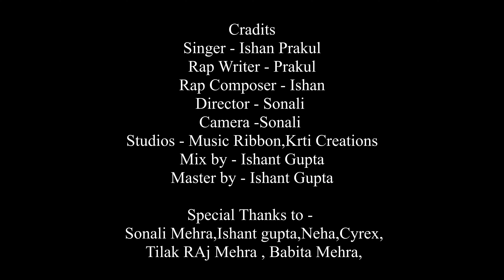Emptiness || Rap version || Notes ribbon || Cover By Ishan Ft. Prakul 2020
Here is our new cover song rap version Emptiness

Credits
Singer - Ishan Mehra
Rap By - Prakul Mehra
Female voice over - Sonali Mehra
Director - Sonali Mehra
Camera -Sonali Mehra
Rap writer - Prakul Mehra
Rap Composer- Ishan Mehra
Mix and Master - krti Creations (Ishant Gupta)
Thumbnail - Cyrx
Story of the song is based on true part of my life
Jai mahhaa Dev